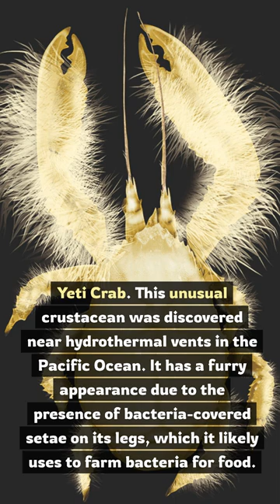Strangest Animals in the World, Part 2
Narwhal. Often referred to as the "unicorn of the sea," the narwhal is a species of whale known for the long, spiraled tusk protruding from its head. This tusk is actually an elongated tooth that can reach lengths of up to 10 feet (3 meters).

Platypus. Native to Australia, the platypus is a mammal with a duck-like bill, webbed feet, and a beaver-like tail. It lays eggs rather than giving birth to live young, making it one of the few egg-laying mammals, known as monotremes.

Yeti Crab. This unusual crustacean was discovered near hydrothermal vents in the Pacific Ocean. It has a furry appearance due to the presence of bacteria-covered setae on its legs, which it likely uses to farm bacteria for food.